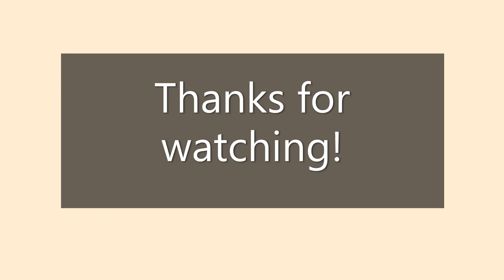[NZ Lockdown Special] Letting The Person In Front of Me Decide What I Get From the Drive Thru!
A special edition video of getting the same order as the previous person at the drive through.